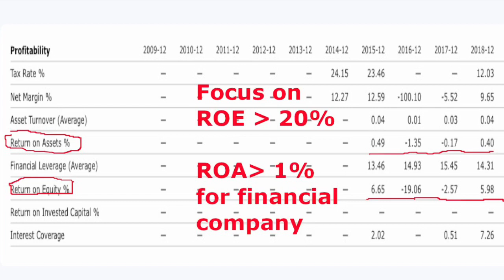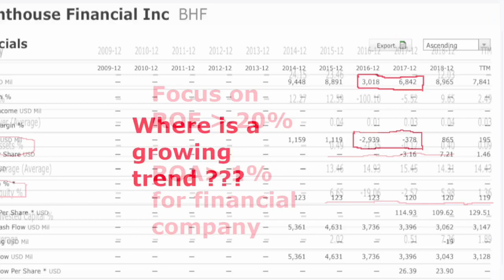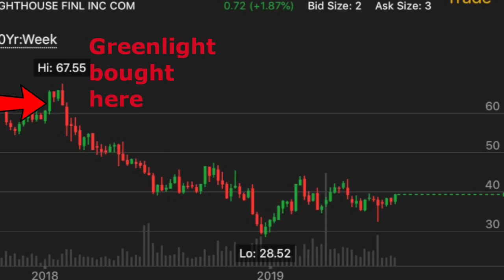David Einhorn | Greenlight Capital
David Einhorn is one of Wall Street's most closely watched investors.
Einhorn heads hedgefund Greenlight Capital, which has $7 billion in assets and has posted a 15.4% net return since inception in May 1996. Greenlight is most notable for its short selling of Lehman stock prior to Lehman Brothers' collapse in 2008.
  His hedge fund Greenlight Capital posted a record loss, plunging more than 34%. Most of all, his losses came from investments in value trap such as Metlife spinoff Brighthouse Financial. Brighthouse Financial Inc is a United States based provider of annuity products and life insurance through independent distribution channels.
  Remember the first question you ask yourself. Does the company have a long-term sustainable competitive advantage?
If you look at the services of Brighthouse Financial, you will see that the company sells insurance policies. It  does not own a brand or monopoly in its industry.
As a rule, people buy insurance based on price. Few consumers think about brand choosing life insurance. A tough competition reigns in the american life insurance market. Many insurance companies compete mainly in price. In such a situation, a long-term competitive advantage is almost impossible to acquire, especially for a new company. After that, you could end up talking about the Brighthouse Financial.
It’s understandable the prospects of Brighthouse are not so bright.
But perhaps we are wrong in our judgments. Therefore, let's look at the key financial indicators of this company. First of all pay attention to ROE,  ROIC,  ROA.
We must look for stability and desirable growing trend. I remind you that our key goals:
ROE and ROIC must be more than 20%;  ROA as for financial company must be more than 1.5%.
Secondly, let's look at the dynamics of revenue and net profit. Where is stability and growing trend ? Here we see chaotic fluctuations. That is, key indicators confirm our idea that the company is not a good investment opportunity.
But the biggest mistake from my point of view was the purchase of shares of BrightHouse Financial  at the price $ 64 per share in 2017.
You must understand at the moment of spin-off  that is like IPO company has a high price as possible. Probably David Einhorn did not think so.
As a result, a loss of 900 million dollars. So as you can see, even billionaires make mistakes. Our task is to learn from such mistakes in order not to repeat them.

Wright comments and share your experience below this video.

Read the book “How to Make Money, Mastery of Value Investing”

You may find more practical insider tips about smart investments  on our Telegram channel.
if you are really interested to become a successful investor.